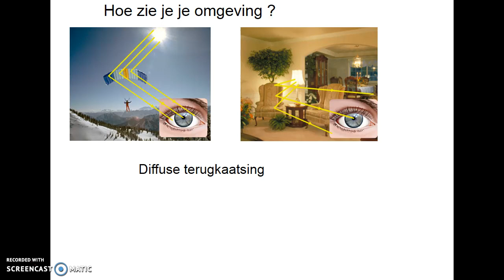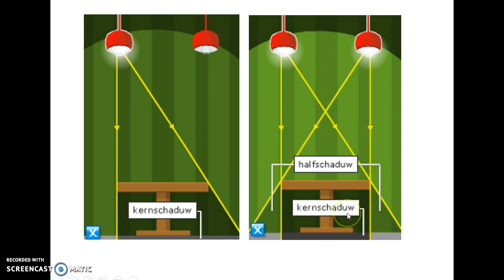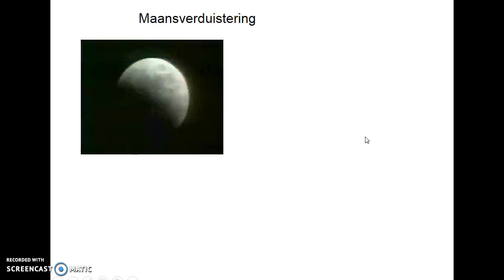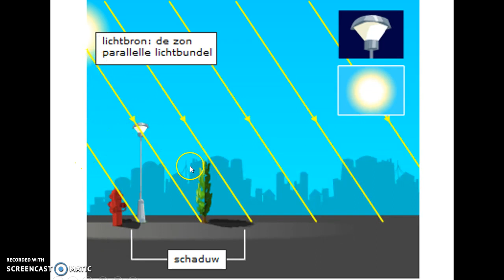Direct, indirect en diffuus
Uitleg over schaduw, halfschaduw, kernschaduw, zonsverduistering,
maansverduistering,